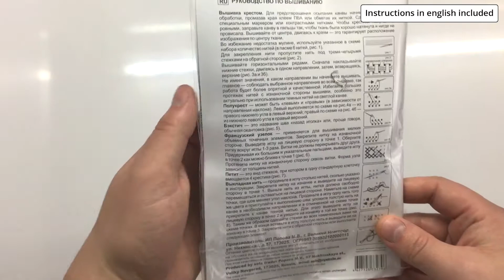Magnets England Cross Stitch Kit (MP Studia R-305)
Finished size of each magnet 10x7cm, 9x6cm, 10x5cm, 11x6cm
Comes with a plastic canvas, white felt, 13 shades of threads, flexible magnet, needle and instructions in english.